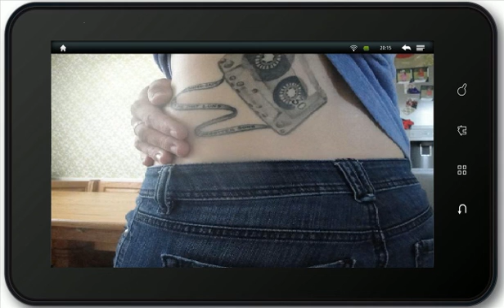Electonica 90's Mix